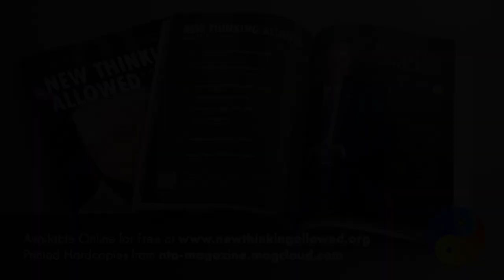Classic Reboot: Opening to Intuition with Linda Tellington-Jones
Linda Tellington-Jones is the creator of the Tellington TTouch method. Over 2500 individuals have been trained in this approach and are working throughout the world. She is also author of 21 books about her work with many species of animals.

Here she points out that her approach originated as a result of her exploration of intuition and inner experience. Experiences at the Esalen Institute in Big Sur, California, a center of the human potential movement in the 1970s, were life-changing for her. She also describes in some detail various types of "touches" that can have immediate and profound effects on both animals and humans.

To buy a high-quality, printed version of the New Thinking Allowed Magazine, go to nta-magazine.magcloud.com.

Download and read Jeffrey Mishlove's Grand Prize essay in the Bigelow Institute competition, Beyond the Brain: The Survival of Human Consciousness After Permanent Bodily Death.